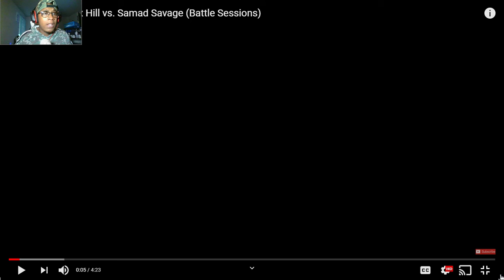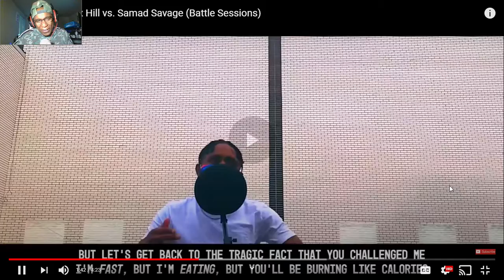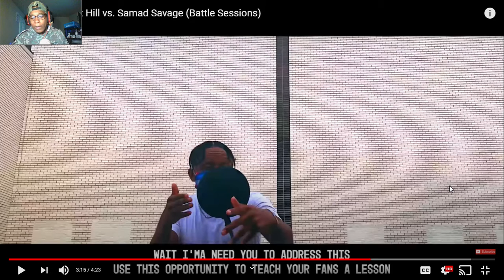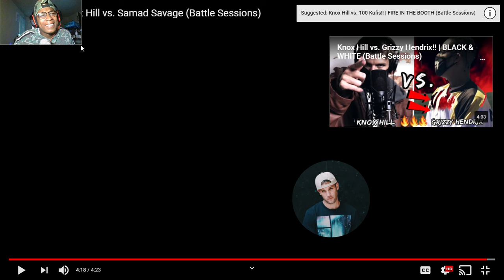[HEAVY HITTA SPITTAS] KNOX HILL VS SAMAD SAVAGE - ENDGAME